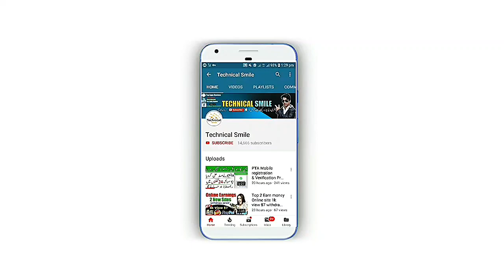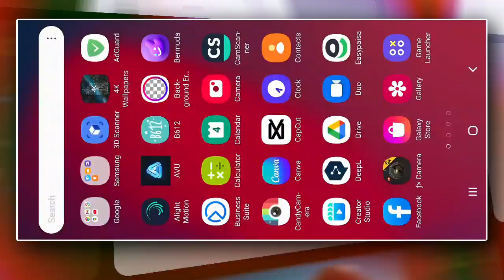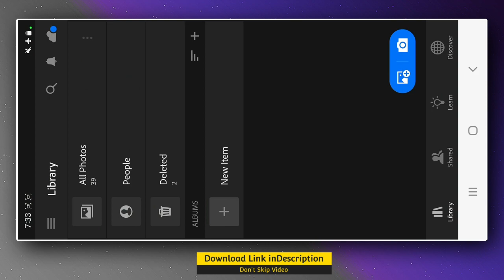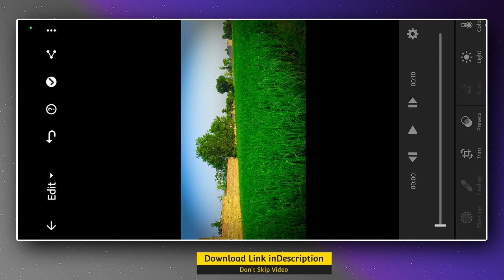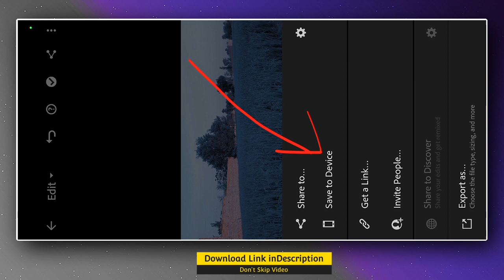Android Video Colour Grading Editing Apps | Cinematic Video Editing | Colour Grading videoediting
Next level mobile video editing apps color grading video editing apps trending video editing tutorial